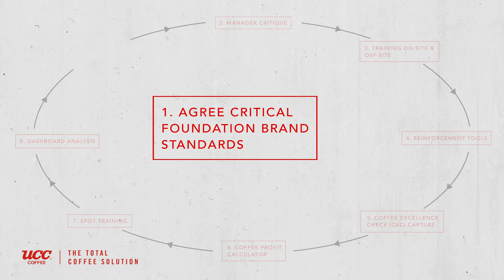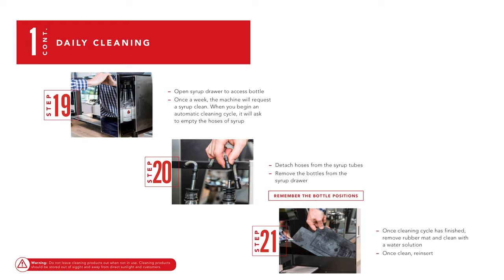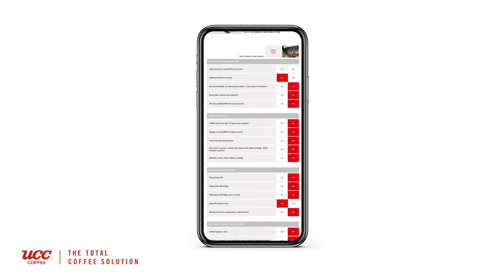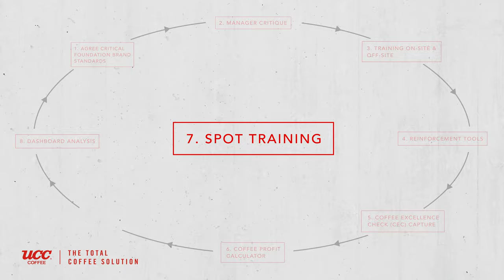COFFEEWORKS - A data-driven approach to coffee excellence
We want you to take as much pride in your coffee as we do. That’s why we’ve created COFFEEWORKS – our unique and simple data-driven approach to coffee excellence. Its sole purpose is to ensure you are creating consistently great coffee, and servings lots of it.

COFFEEWORKS is our 8-step approach that helps delivers all key aspects of a successful coffee product, ensuring you have all the tools to serve exceptional and consistent coffee, cup after cup.